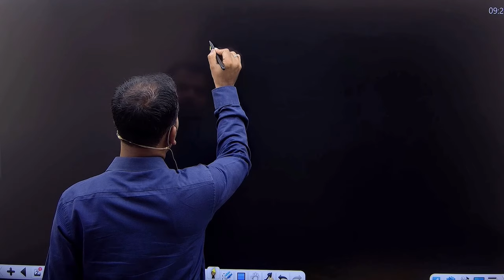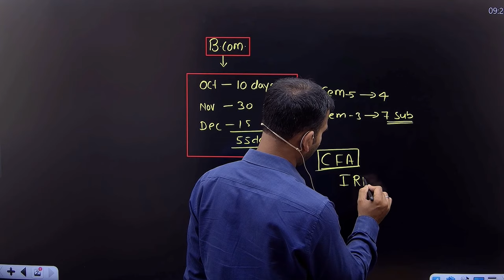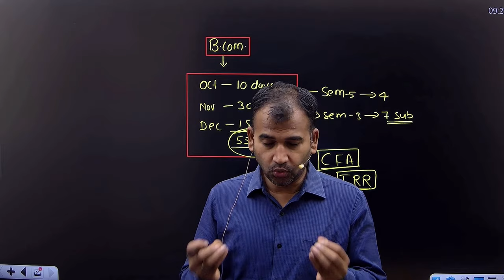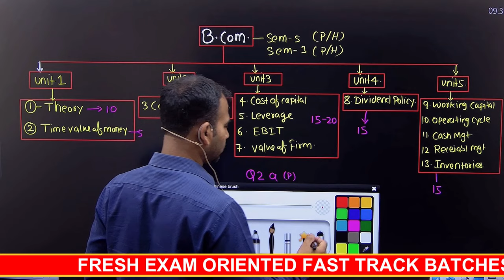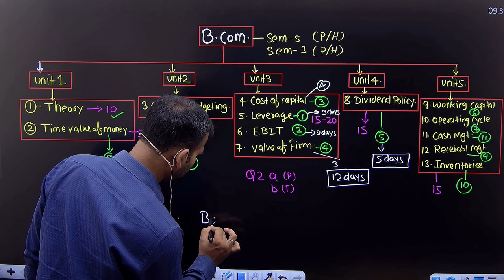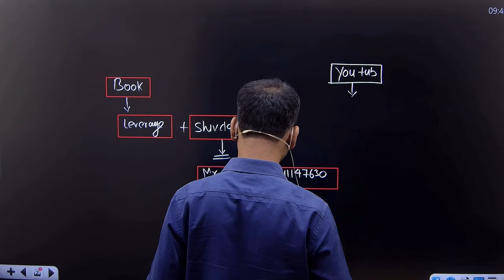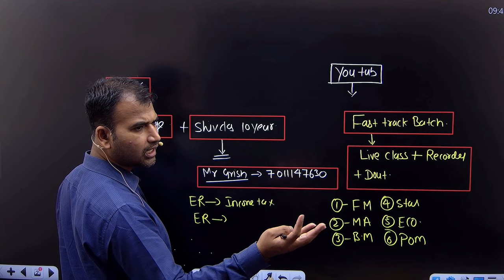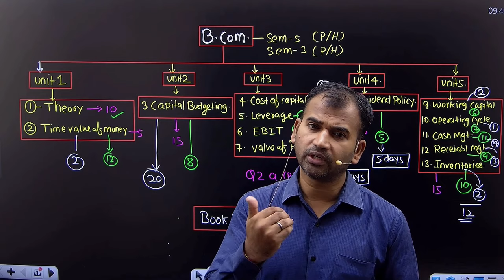financial management study plan for b.com / 55 days study plan | bcom du sol/regular | by anuj sir